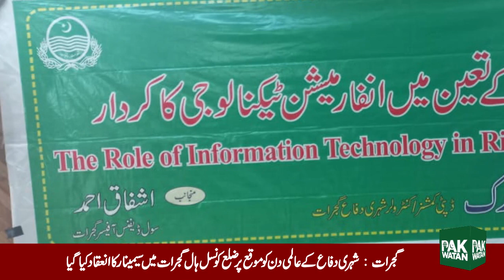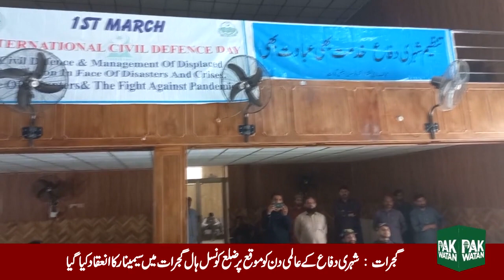Seminar in Gujrat on the occasion of World Civil Defense Day | Pakwatan